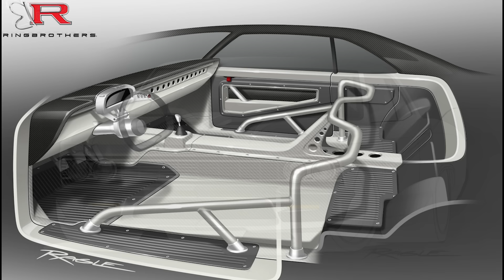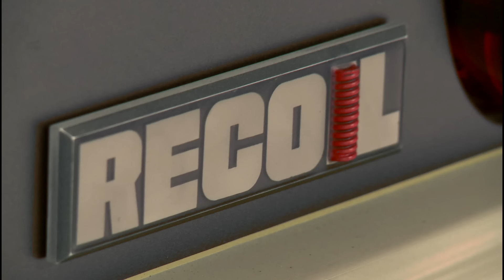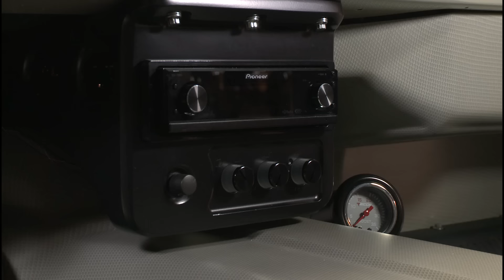Ringbrothers 1966 Chevrolet Chevelle Recoil - Jay Leno's Garage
Known for their innovative parts, James and Mike wowed SEMA with their 5,000-man-hour build on this 50-year-old classic that took Best in Show.